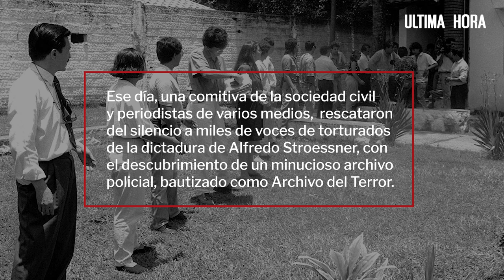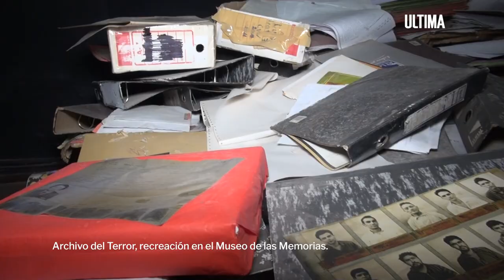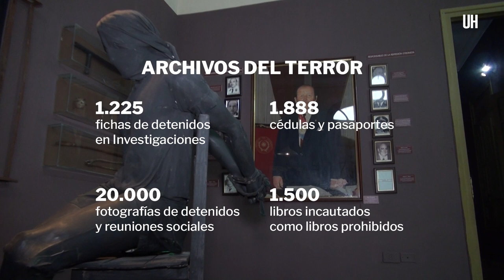Capítulo 2 - Del rumor siniestro a la verdad probada. 30 años del archivo del terror - ÚH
TESTIMONIO. Protagonistas rememoran el hallazgo que las autoridades querían evitar. PRUEBA. Los papeles ahí guardados evidencian la crueldad de la dictadura de Stroessner.

Por Elías Honzi y Tamara Celano.

El 22 de diciembre fue declarado como el Día de la Dignidad Nacional para recordar el hallazgo del Archivo del Terror, una montaña de documentos que prueban las atrocidades cometidas durante la dictadura del general Alfredo Stroessner que afectó al país tres décadas y media (desde 1954 a 1989).

Pero este descubrimiento tuvo su fase previa y de ella fueron protagonistas comunicadores de varios medios de prensa.